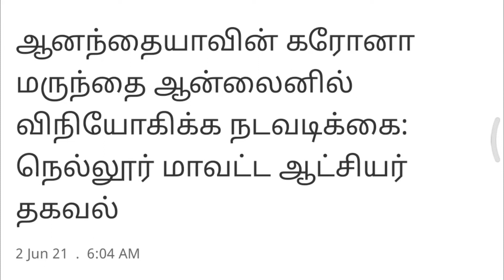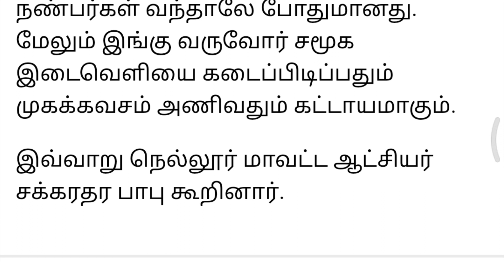ஆன்லைனில் விற்கப்படும் ஆனந்தையா சித்த மருந்து | கொரோனாவை குணப்படுத்துமா? | must watch